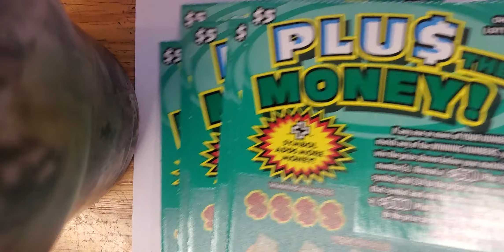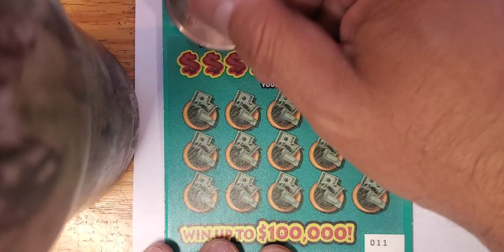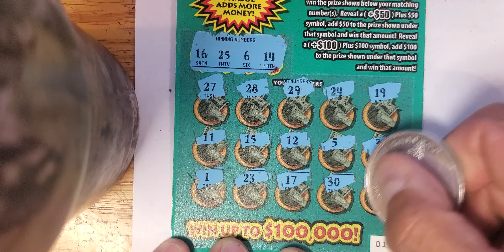Plus the Money Ohio Lottery Tuesday